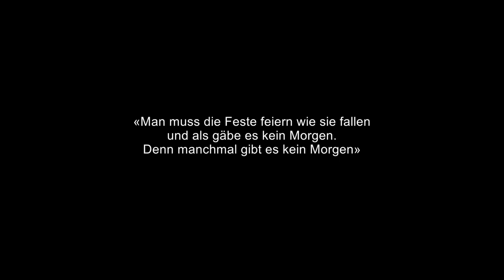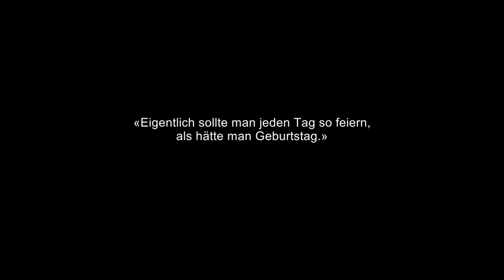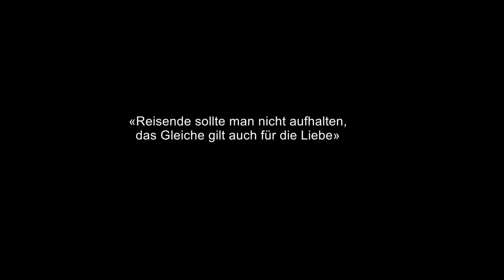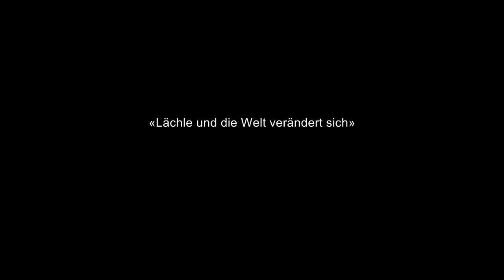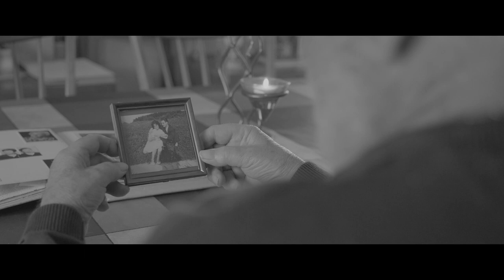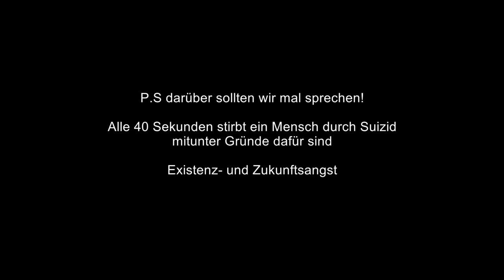Beerdigung der Träume